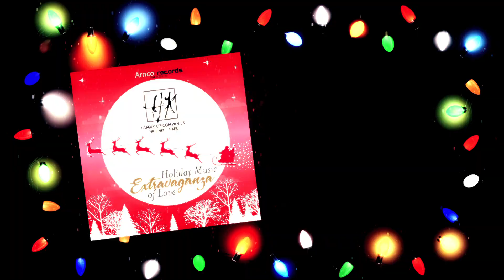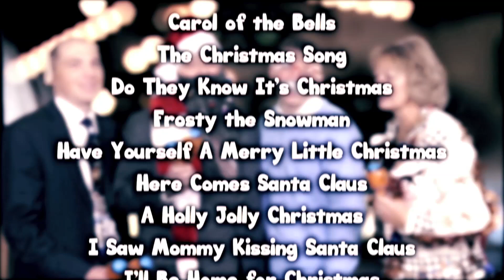HK Family of Companies Holiday Music Extravaganza of Love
Enjoy the HK Family of Companies 'Holiday Music Extravaganza of Love' featuring employees of Honkamp Krueger, HKP and HK Financial Services.